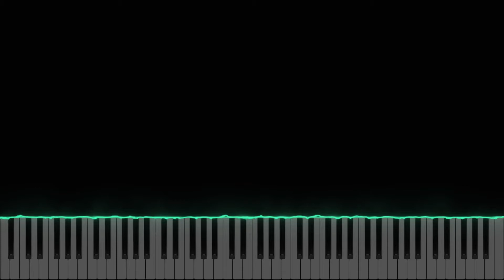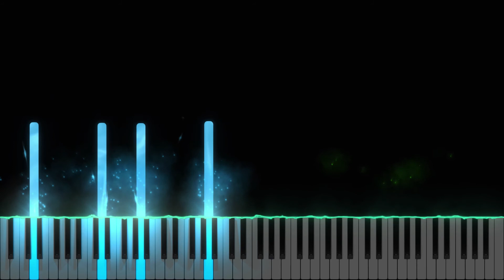【Madoka Magica ED】 - 「Magia」 (Piano Cover + Sheets Link)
The moment you hear this song, you understand sh1t's getting real